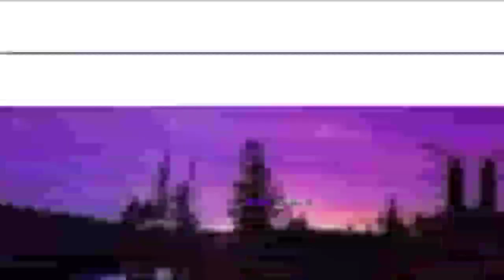⚠️Dont Watch⚠️ Cringe |Joey Drew & Henry Stein Meets Henry Emily & William Afton | BATIM x FNAF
Send Dares Please for the next part!